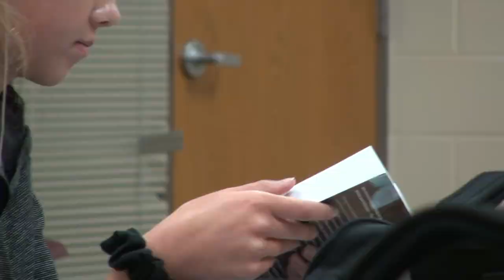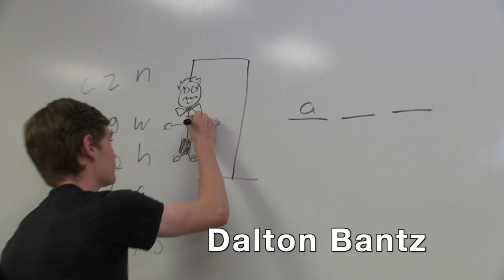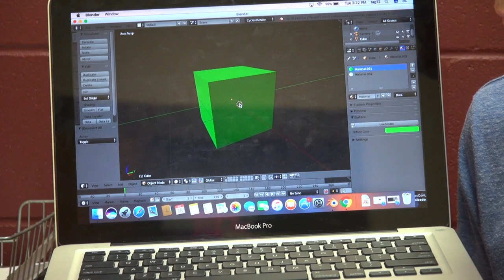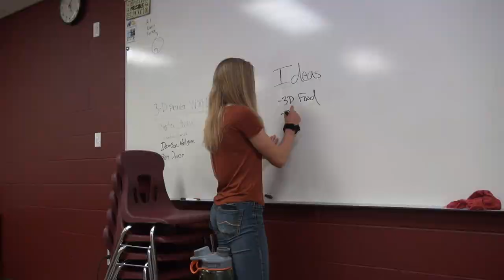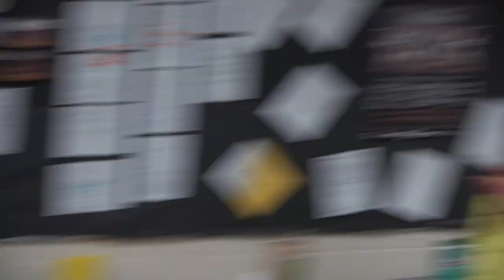Talented and Gifted - A Pilot by Dalton & Craig Bantz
A little project we made with the help of our classmates.

We were given the opportunity at our school to create a pilot episode of a television show as part of a class that allowed students to explore interests that normal academic classes don't provide. We decided to follow a "mockumentary" style format popularized by The Office about our school's very own accelerated learning classroom. After many weeks of writing, filming, and editing, here's what we came up with.

Special thanks to all the actors, the school, and everyone else involved in making this happen. It was something we couldn't have done without all of you.